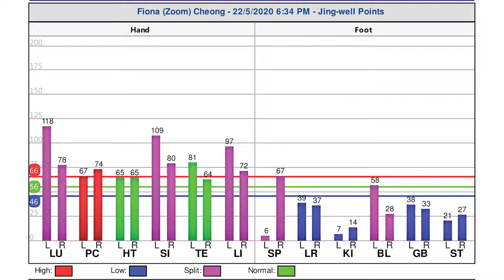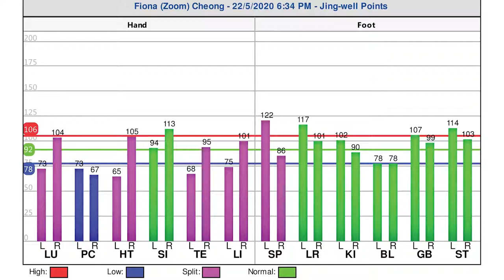Fiona - How Energia Improved My Sleep and Changed My Life | Energia Testimonials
Hear how Energia Improved Fiona's Sleep and changed her life forever!